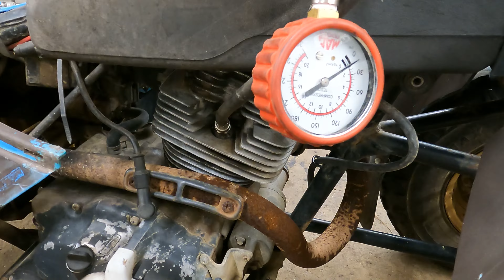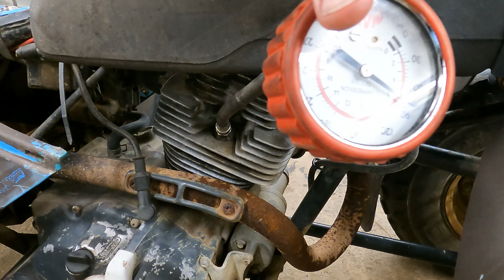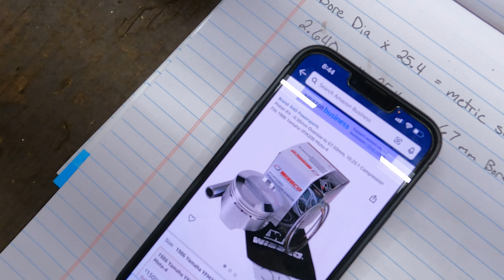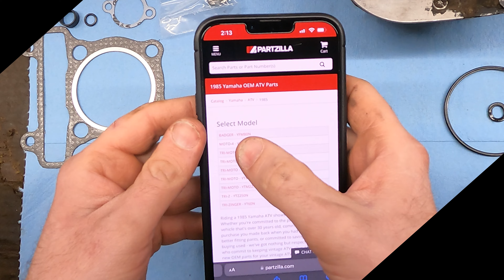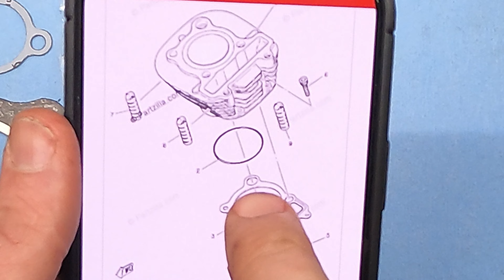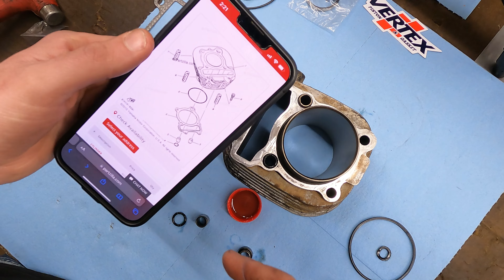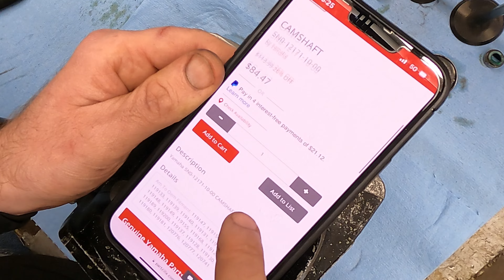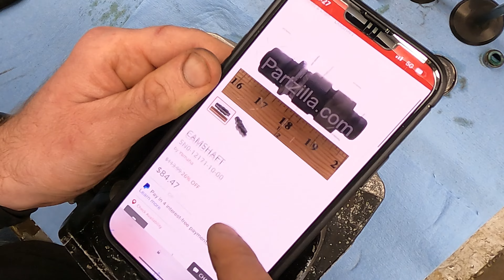I Bought This Yamaha Moto 4 How bad is it?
1985 was the first year that Yamaha produced a four wheeler. I found this on market place for $250 and decided to bring it back to the shop and try to bring it back to life!

Valve spring compressor
Valve suction cups
Feeler gages
Slide hammer

Piston Kit

Gasket Kit

Intake Valve

Rocker Arms

Motion Pro Tools to make your life easier on this job

to see what we're up to and to check out everything Amsoil has to offer!